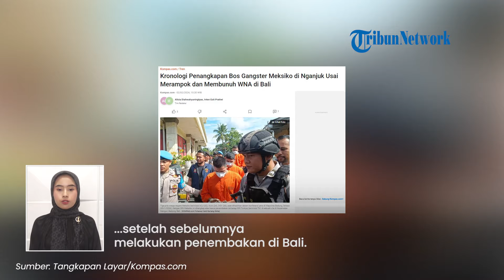Akhir Pelarian Bos Gangster Meksiko Ditangkap di Terminal Nganjuk usai Bunuh & Rampok WNA di Bali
TRIBUN-VIDEO.COM - Tim gabungan dari Bareskrim Polri, Polda Bali, Polda Jatim dan Polres Nganjuk berhasil meringkus bos gangster asal Meksiko bernama Sicairos Valdes Roberto.

Pria yang sempat menjadi buron itu diduga terlibat dalam penembakan dan perampokan warga Turki di Badung, Bali.

Roberto ditangkap saat berada di Terminal Nganjuk, Jawa Timur pada Selasa (30/1) sekitar pukul 15.00 WIB.

Kabar penangkapan bos gangster asal Meksiko ini juga dikonfirmasi oleh Dirtipidum Bareskrim Polri Brigjen Djuhandhani Puro.

"Benar bahwa tim gabungan Dirtipidum Bareskrim Polri, Polda Bali, dan Polres Nganjuk telah menangkap Sicairos Valdes Roberto di Terminal Nganjuk," ujarnya dikutip dari Kompas.com, Kamis (1/2/2024).

Djuhandhani menjelaskan kronologi penangkapan terhadap Roberto.

Dia di tangkap saat hendak melarikan diri ke Surabaya Jawa Timur, setelah sebelumnya melakukan penembakan di Bali.

"Dari Bali, (pelaku) carter mobil (ke Jawa Timur). Kemudian, dia pura-pura ke hotel dan di hotel dia hanya pura-pura cek in, (tapi) lanjut ke terminal Nganjuk mau naik bis," ungkapnya.

Dari tangan pelaku, polisi berhasil menyita dan mengamankan beberapa senjata api.

“Satu pucuk senpi jenis Baykal Makarov 800 mm. Ini diduga dipakai menembak korban (WN Turkiye), ditemukan dekat-dekat TKP,” kata Kabid Humas Polda Bali Kombes Jansen Avitus Panjaitan.

Saat ini, senjata api tersebut sedang diperiksa oleh Bidang Laboratorium Forensik Polda Bali.

Selain Roberto, tiga rekannya yang juga merupakan pelaku dalam penembakan dan perampokan juga telah diamankan.

Tiga pelaku lainnya yakni Aramburo Contreras Jose Alfonso (32), Mayorquin Escobedo Juan Antonio (24), dan Deraz Gonzalez Victor Eduardo (36).

(Tribun-Video.com/Kompas.com)
Artikel ini telah tayang di Kompas.com dengan judul "Kronologi Penangkapan Bos Gangster Meksiko di Nganjuk Usai Merampok dan Membunuh WNA di Bali", Klik untuk baca